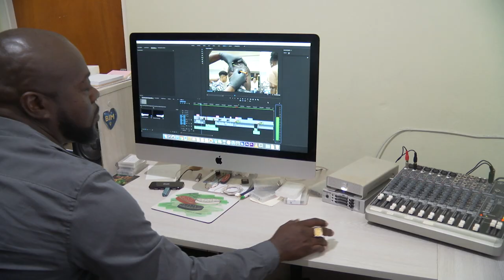A Look Into The Cultural Industries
This programme takes a look at the importance of the Creative Economy and the way forward. It also highlights how practitioners can make a living doing their craft.